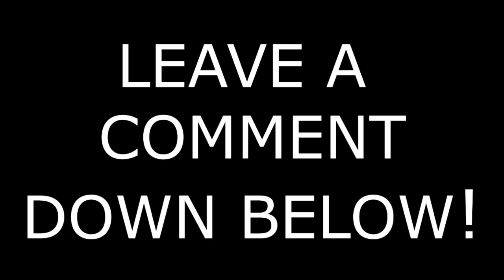ATS Fresh Start Ep31 Still in Kansas